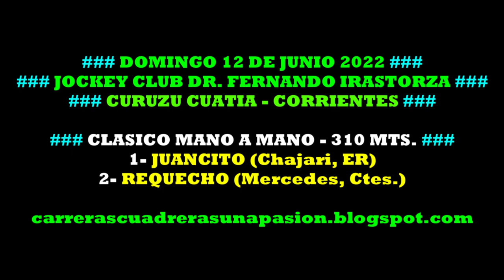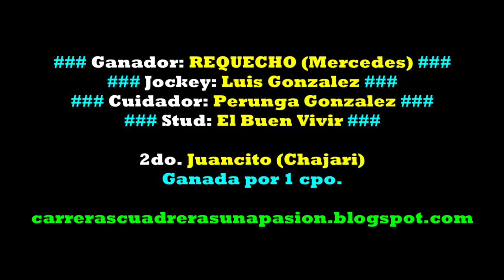REQUECHO, Curuzú Cuatiá, Ctes. (12/06/2022), CLASICO 310mts.